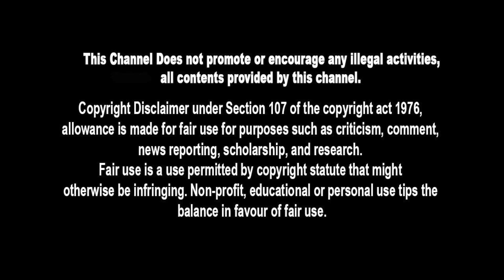BB Ultimate | 4th March 2022 | Promo 5 | FilmFlickTV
This is Bigg Boss Ultimate NowStreaming only on disneyplushotstar.. 😎